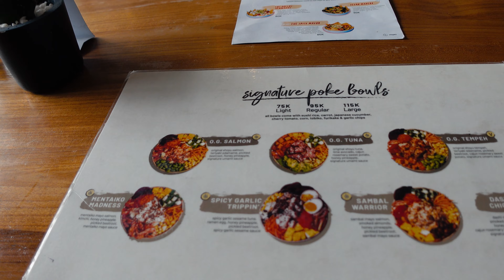DAY IN BALI | PANTAI NYANYI | CANGGU | BALI VLOG 2022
In this video we take you with us to our daily routine and show you to one of our favorite beach in Canggu.